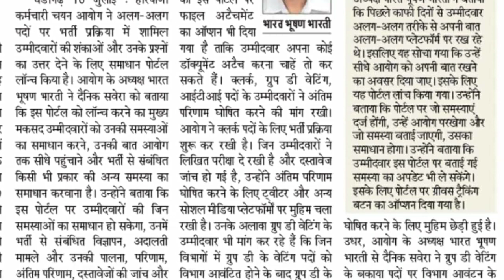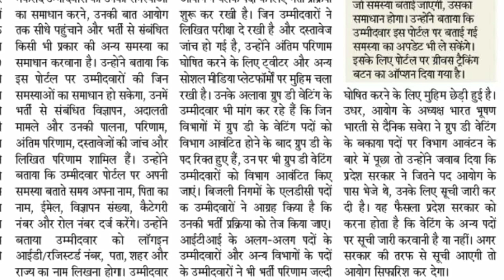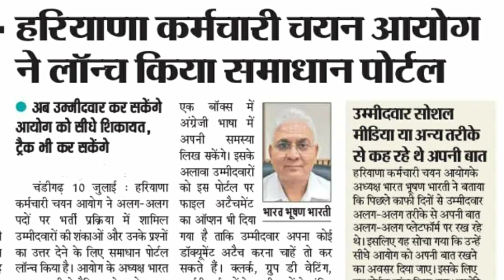HSSC ITI INSTRUCTOR CLERK LDC UDC GROUP-D WAITING को लेकर HSSC चेयरमैन भारत भूषण भारती ने क्या कहा